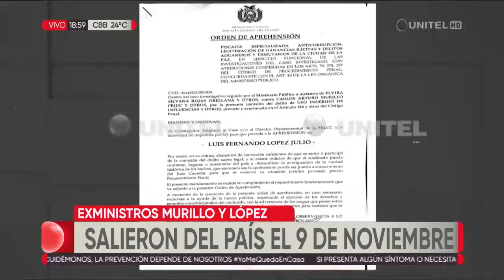Confirman que Murillo está en Panamá y López en Brasil